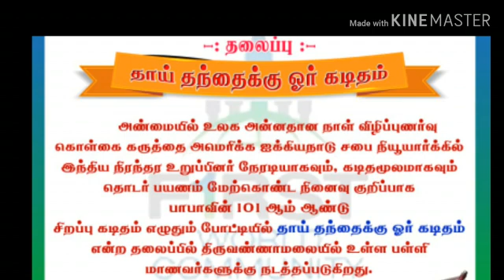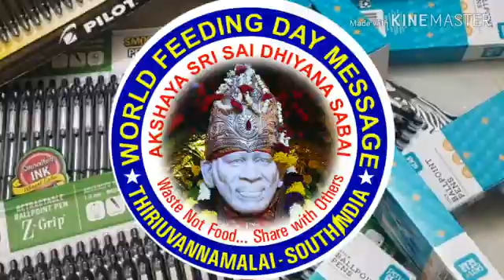devine travelling experienceWfd SWAMY SAI RAVICHANDRAN JI THIRUVANNAMALAI 788 gni udh(5)